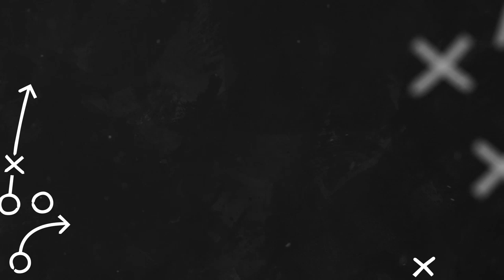UnGr_Show || Falcons Film Breakdown || Chris Lindstrom Pre-Season games 1 - 3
LT Dan's Social Media links -

Guys and links to Follow ||

How to help LT Dan grow below ||